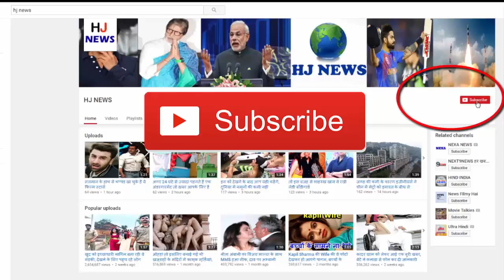पानी के अंदर तैर रहा था ये रहस्यमय जीव, देखकर लोग भी सोच में पड़ गए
Amazon was boating the Wild Life Expert of the Amazon Region Protected Areas, when their eyes were swirling in the water, on a mysterious creature. At first he did not understand which animal he was, but when he came closer, his truth was revealed.

The people who had been boating had said that as soon as they reached inside the water for Wright, they showed them an organism on a few distances, which was swimming swiftly inside the water. But, when he went closer, he was a black wild cat, which seemed to look like a black jaguar at all. They say that cats generally avoid water. But these wild cats go inside the water for their prey. Not only this, these cats do not look less than a dangerous animal.